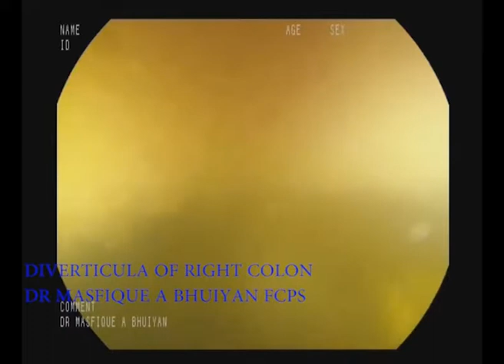DIVERTICULOSIS OF RIGHT COLON,DR MASFIQUE A BHUIYAN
painless_colonoscopy diverticulosis appendicitis DIVERTICULOSIS OF COLON INVOLVING ASCENDING COLON.
Dr. Masfique A Bhuiyan FCPS
In Western countries, diverticulosis is common in  the left colon and the incidence of right sided diverticulitis is rare and its estimated about  2% of colonic diverticular disease. On the other hand, in Asian countries diverticular disease of the caecum and the ascending colon is more common than the left sided form of this disease. Single diverticula are usually present in young patients and are prone to complication.it may mimic symptom of appendicitis. Multiple diverticula are asymptomatic, finding in older patients mostly seen in association with carcinoma.
ডাঃ মাশফিক আহমেদ ভুঁঞা।
ল্যাপারস্কোপিক এন্ড ইন্টারভেনশন এনডোসকপিক সার্জন।
এডভান্সড ইন্টারভেনশন এনডোসকপি ইআরসিপি ও কোলনস্কপি প্রশিক্ষণ ঝিয়ানঝৌ ইউনিভার্সিটি, চীন।
এডভান্স ল্যাপারস্কপি সার্জারি প্রশিক্ষণ, স্যার গঙ্গারাম হাসপাতাল, ভারত।
এডভান্স ইআরসিপি  ট্রেনিং, ক্যাবাংসাং ইউনিভার্সিটি, মালেশিয়া।
সার্জারি বিভাগ, ঢাকা মেডিকেল কলেজ হাসপাতাল

চেম্বারঃ
বাংলাদেশ স্পেশালাইজ ইন্টারভেনশন এন্ডোস্কপি সেন্টার,
হেলথ এন্ড হোপ হাসপাতাল, ৪র্থ তলায়, ১৫২/২/জি গ্রিন রোড, পান্থপথ, ঢাকা ১২০৫
বিকাল ৩ টা থেকে রাত ১০ টা পর্যন্ত
শনিবার, সোমবার, মঙ্গলবার

DR. MASFIQUE   AHMED   BHUIYAN
MBBS(DMC) FCPS(SURGERY)
LAPAROSCOPIC AND INTERVENTION ENDOSCOPIC SURGEON,
DEPARTMENT OF SURGERY,
DHAKA MEDICAL COLLEGE AND HOSPITAL,
DHAKA, BANGLADESH.